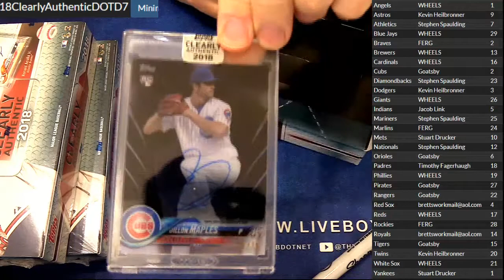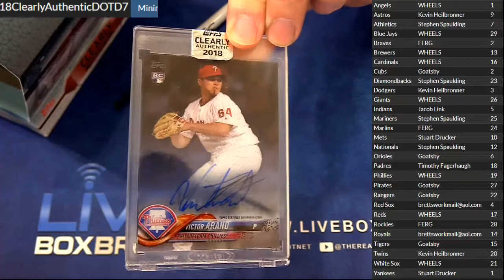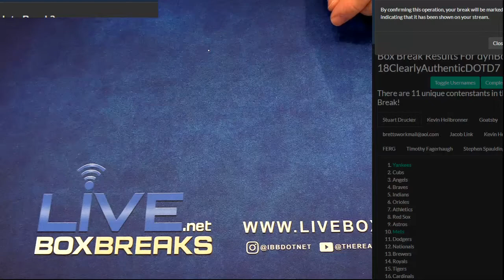2018 Clearly Authentic #7 LBB